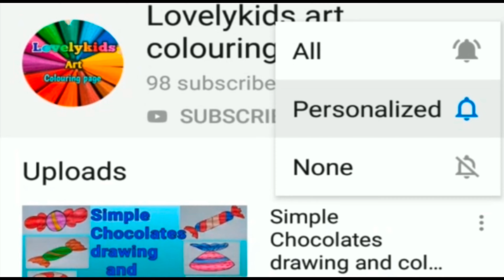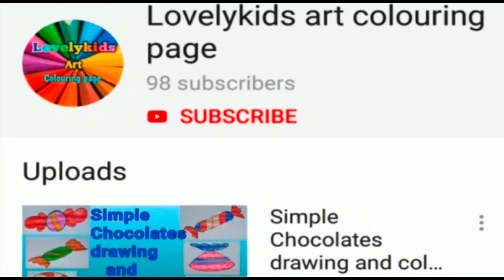how to draw shooting start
Hello kids.

In this video shows  that how to draw a cute shooting star drawing and colouring for kids